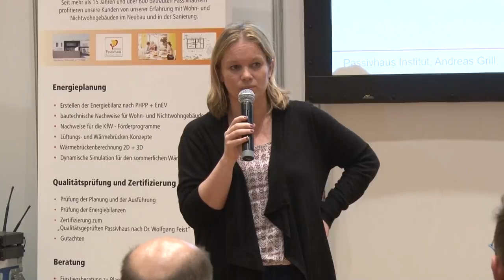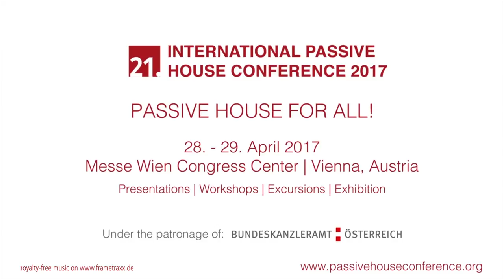21st International Passive House Conference 2017 in Vienna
Over 1000 participants from more than 50 countries travelled to Vienna in order to exchange information relating to energy efficient construction and learn more about international Passive House projects.